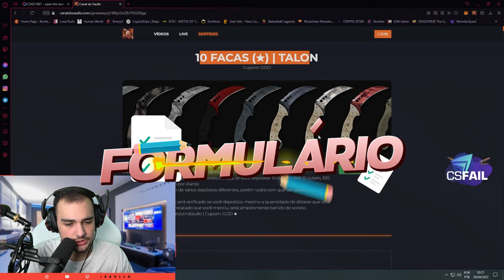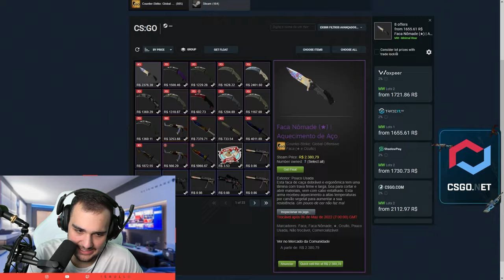Ganhei a LUVA DO FALLEN, mas veio uma FACA 😱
Ganhei a luva que o FALLEN fez historia no CS:GO, no ALL IN!!